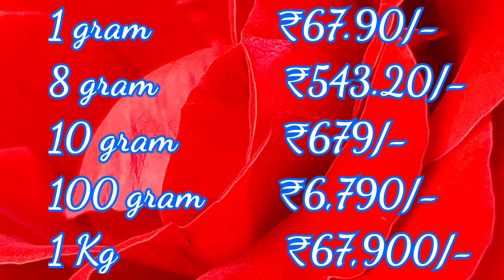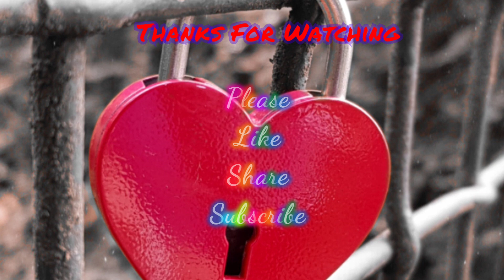Today Silver Rate in India|20-12-2020|Silver price today|ShortcutCooking|ఈ రోజు వెండీ ధర|चांदीका भाव